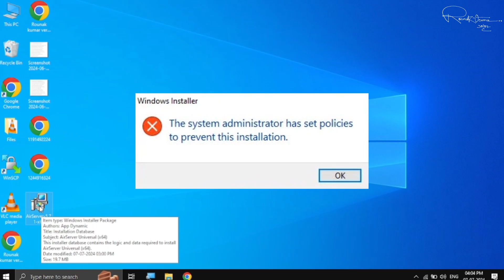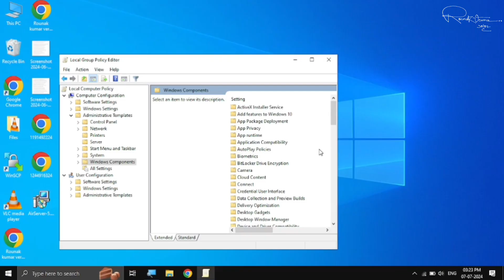How to Solve 'The System Administrator Has Set Policies To Prevent This Installation' Error in Win10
Agar aapko "The system administrator has set policies to prevent this installation" error dikh raha hai jab aap software install karne ki koshish kar rahe hain, to aap bilkul sahi jagah par aaye hain! Is video mein hum aapko step-by-step solution batayenge jisse aap asaani se is error ko fix kar sakte hain aur apna software bina kisi problem ke install kar sakte hain.

How to fix "The system administrator has set policies to prevent this installation" error
How to change system administrator policies to allow installation
Fix Windows installation problems due to system administrator
System administrator set policies error fix
Installation error blocked by system administrator Windows 11
Windows blocked installation fix
Fix Windows 11 installation errors
How to install software on restricted Windows system
Group Policy error during installation fix
Windows 10 installation blocked by administrator policy
Bypass Windows installation policies
How to disable administrator policies for installation
System administrator policy blocks installation Windows fix
Windows 10 installation issues due to system administrator
How to fix Windows blocked installation
Windows error fix "system administrator policy"
Install blocked by administrator Windows 10 fix
Prevented installation fix Windows 11
How to resolve system administrator installation error
Troubleshoot system administrator policies preventing installation
Fix Windows 10 installation blocked by policy
Group Policy Windows 10 installation error fix
Fix software installation error caused by system administrator
How to fix "Installation blocked by administrator" error
System administrator policy restricting installation fix
Windows 11 installation issues group policy fix
Fix installation block by system admin on Windows
How to solve blocked installation error in Windows 10
Resolve system administrator policy preventing Windows installation
Fix blocked installation due to system administrator policies
Windows installation problem group policy solution
System administrator blocked installation Windows fix
Installation not allowed due to administrator policies fix
How to change installation policy settings in Windows
Solve Windows installation error related to administrator settings
Windows 11 system administrator policy error fix
Step-by-step guide to fix "system administrator policy" error
Windows 10 installation blocked error solution
Installation error "system administrator has set policies" Windows 10
Windows blocked by administrator error fix
How to allow installations blocked by administrator
Fix blocked by system administrator error in Windows 11
Resolve installation error on Windows 10 due to administrator policy
How to unblock software installation Windows 10
Windows installation policies error fix
Fix system administrator blocked installation Windows 10
System administrator policy preventing installation fix Windows